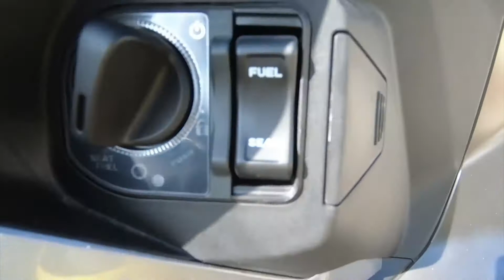REVIEW OF HONDA ADV-150 2020 and Beginners Guide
2020 Trending Honda ADV 150 Beginners guide on how to operate and the REVIEW. Newly bought Honda ADV-150 very good review